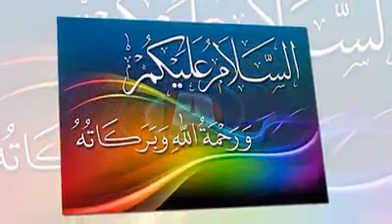jis ke sar per Maa Ka hath vah Kabhi Na Kam Nahin ho Sakta